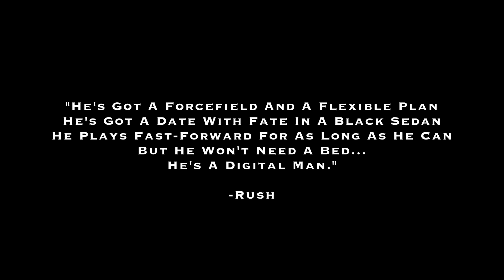Rush's "Digital Man" on Trumpet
My heart melts when I hear juicy pinch harmonics in a guitar solo. I transcribed some more Alex Lifeson to try and mimic this enchanting guitar technique on trumpet. My attempts to join in on the action may sound a tad silly, but it briefly makes me feel somewhat part of the gang.